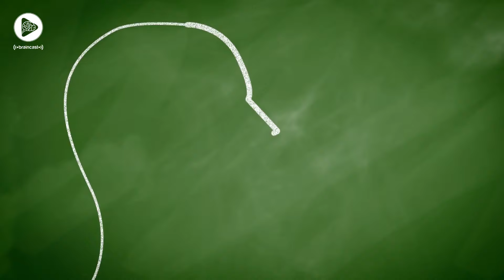در ستایش مخالفت! | اپیزود هشتم فصل سوم - گفتگوهای پویا پاک‌نژاد با آیدا رضائی پیرامون تفکر انتقادی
بعد از انتشار هفت اپیزود از فصل سوم که درباره تفکر انتقادی و انواع سوگیری‌های شناختی گفتگو کردیم؛ تلاش می‌کنیم درباره مزایای نقادانه فکر کردن صحبت کنیم! محور اصلی اپیزود هشتم حول این پرسش شکل گرفته است که: تفکر نقاد چگونه می‌تواند از افتادن در دام سوگیری‌های شناختی جلوگیری کند؟